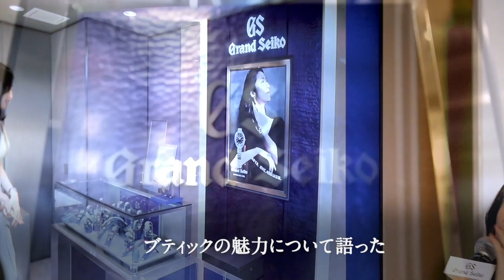天海祐希、「グランドセイコーブティック 銀座」のグランドオープニングに出席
2月15日、女優・天海祐希が、グランドセイコーブティック銀座のオープン記者発表会に出席。